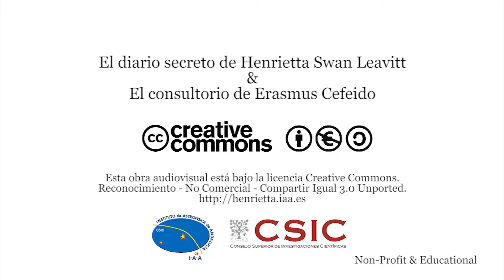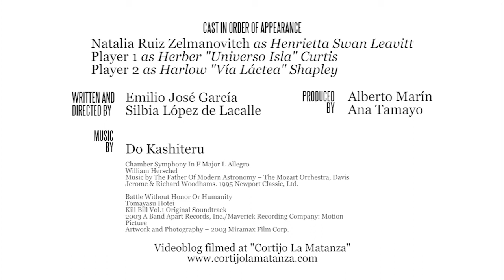04 - El diario secreto de Henrietta S. Leavitt: La lucha por el pastel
"El extraño caso de Henrietta Leavitt y Erasmus Cefeido" es un proyecto de divulgación científica realizado por el Instituto de Astrofísica de Andalucía - CSIC.

En este episodio: Una de las primeras consecuencias del descubrimiento de Henrietta: la Vía Láctea es solo una galaxia más en el Universo.

Créditos del video: Instituto de Astrofísica de Andalucía - CSIC.